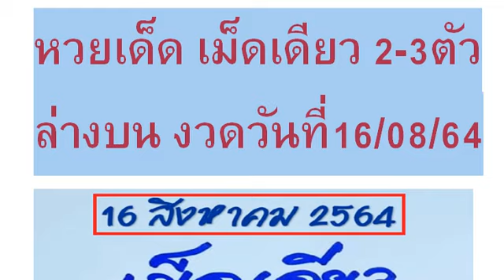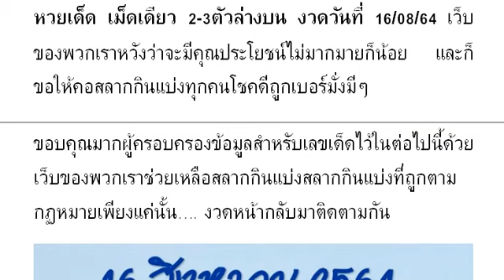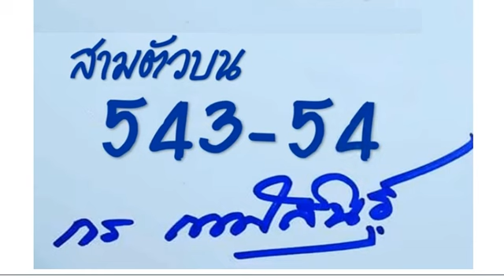SPKThai SPKLottery Production 16/08/2021 | หว ยเ ด็ด เม็ ดเ ดี ยว 2-3 ตัว ล่างบน งวด วันที่ 16/08/64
หวยเด็ด เม็ดเดียว 2-3ตัวล่างบน งวดวันที่ 16/08/64